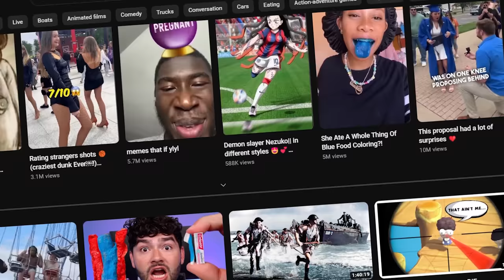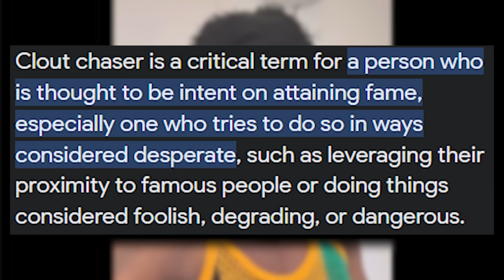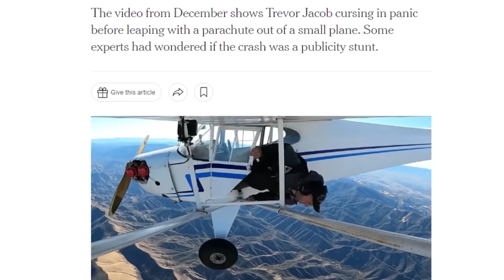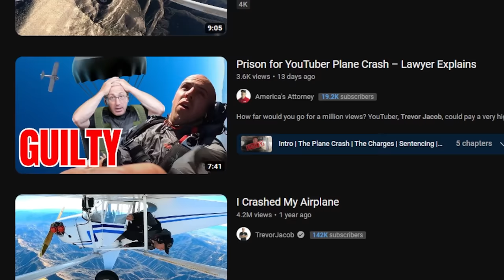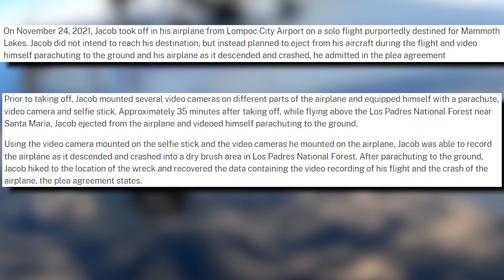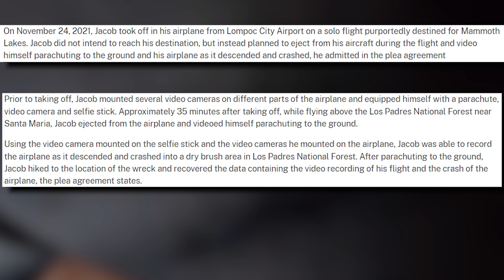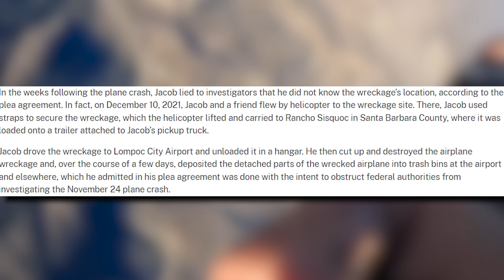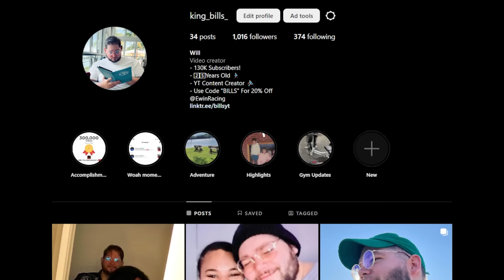YouTube's DUMBEST Criminal EVER: Trevor Jacob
Trevor Jacob is one of the biggest clout chasers that the YouTube platform has to offer, Trevor Jacob would get so bad with his thrill seeking to a point where he'd jump out of his plane and watched it crash into a hill, Trevor Jacob then tried to lie to the FAA about the location of the crash site this action would see Trevor Jacob plead guilty with Trevor Jacob spending upwards to 20 years in prison this has been YouTube's DUMBEST Criminal EVER: Trevor Jacob